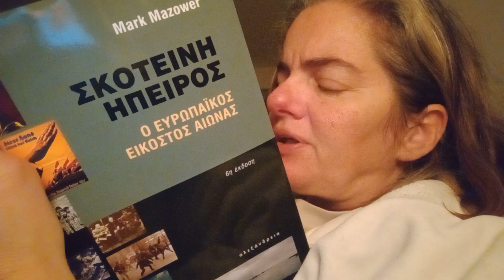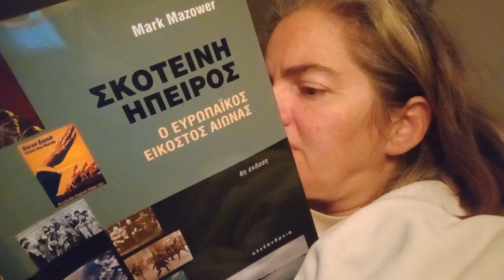Σάββατο,11 Μαρτίου 2023°οι μύθοι μιας Ευρώπης χωρίς ιστορία απαλείφουν ενοχλητικές μνήμες.